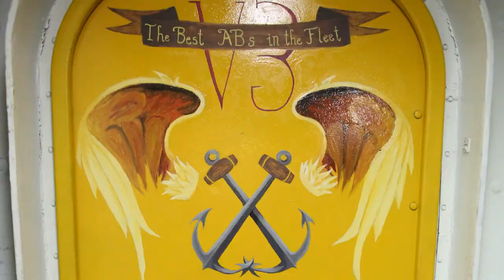Peter the Painter Gives USS Theodore Roosevelt a Splash of Color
Seaman Marlena Peter, through unexpected circumstances and a gift for painting, is the artist who gives USS Theodore Roosevelt (CVN 71) its splash of color. View the video.